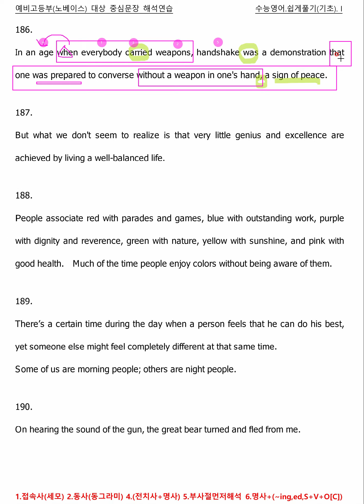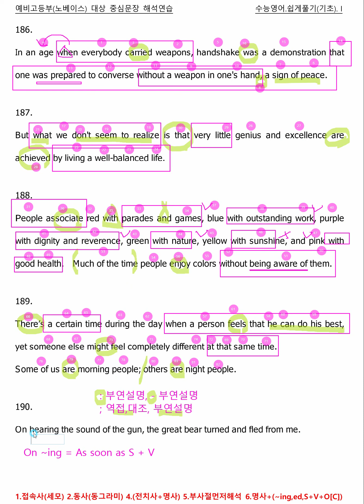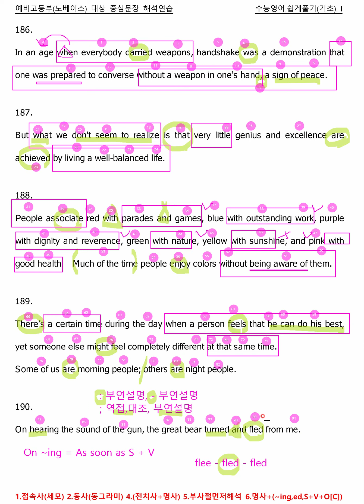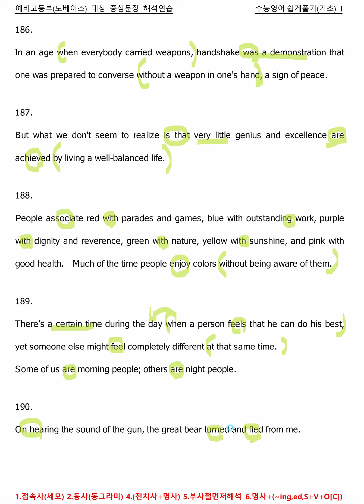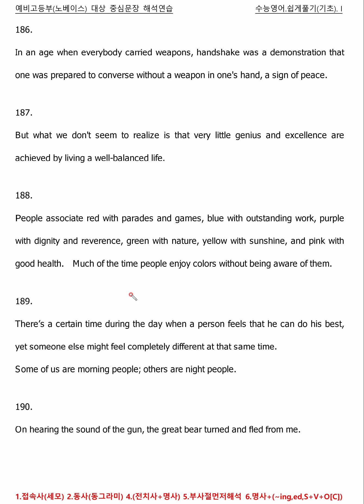38_기초수능영어 쉽게풀기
수능영어 2등급 목표학생 대상 기본 문장 해석 강의입니다.